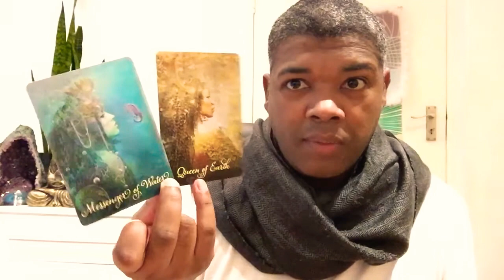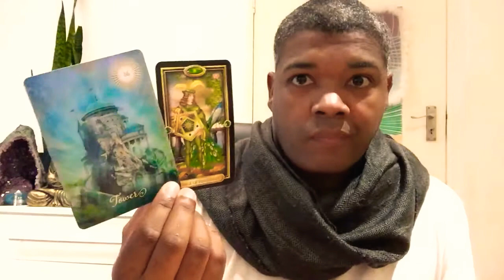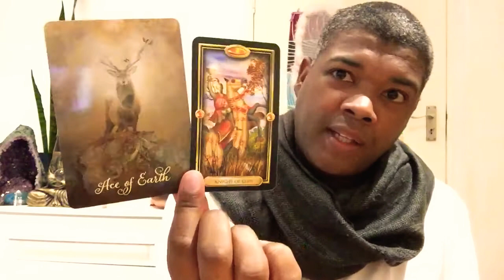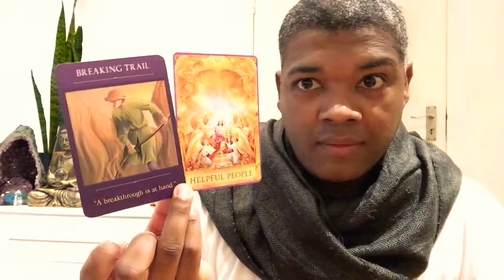Leo September 2020 Tarot. Those things need to go. Intuitive psychic reading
Your likes, subscription, comments and shares are highly appreciated!

MONDAY
Earth Signs

TUESDAY
Air Signs

WEDNESDAY
Water Signs

THURSDAY
Fire Signs

BOOKING PERSONAL READINGS, SPIRITUAL REGRESSION HYPNOSIS AND INQUIRING ABOUT ONLINE RIDER WAITE TAROT TRAINING.

Gilded Tarot
Barbara Moore & Ciro Marchetti published by Llewellyn Publications
The Good Tarot
Colette Baron-Reid published by Hay House

Sacred Traveler Oracle Cards
Denise Linn published by Hay House